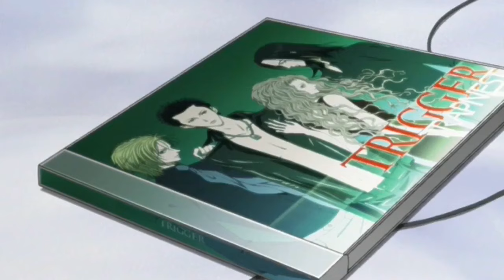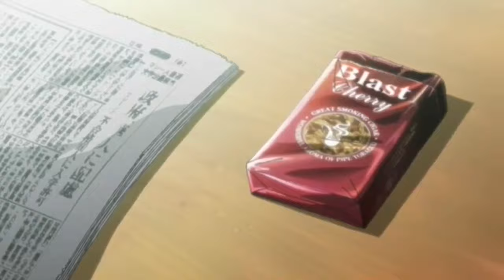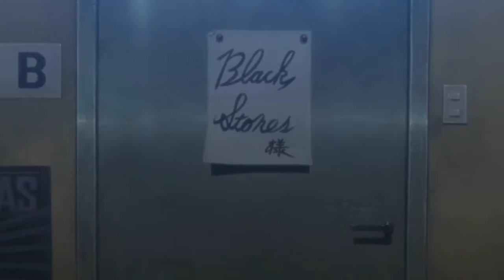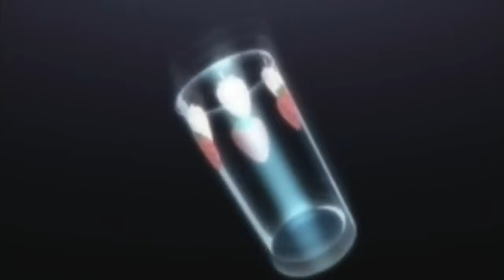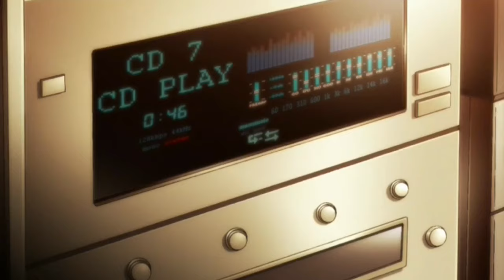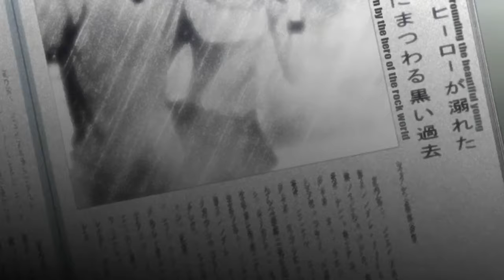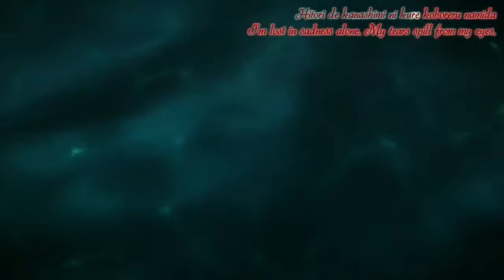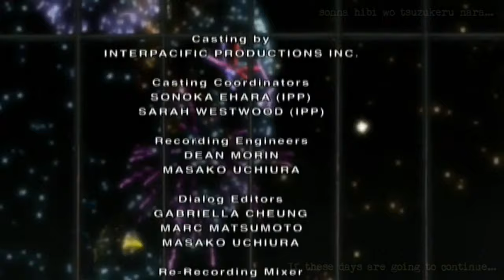All Hey Nana/Hey Hachis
for 2-14